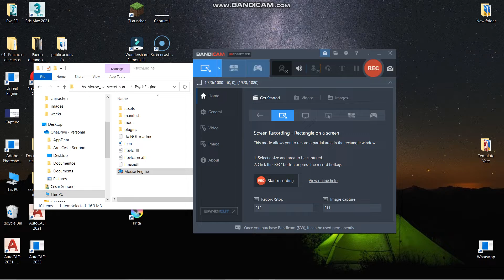Vs a little secret song in Funkin avi (read description)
hi there i made this mod but except the song also enjoy the mod when it comes out! (: